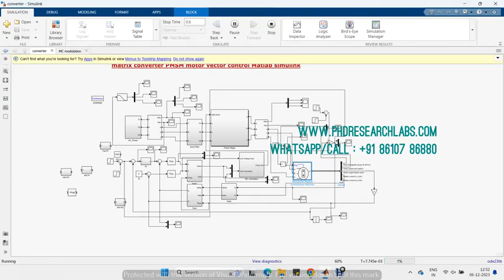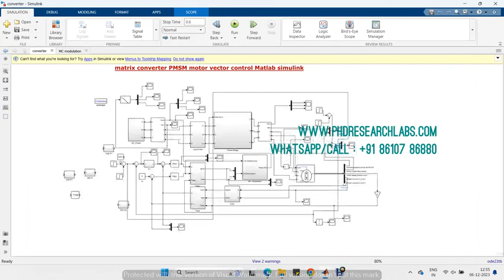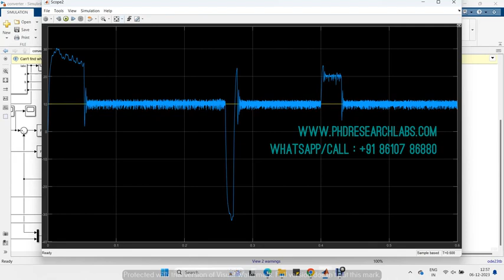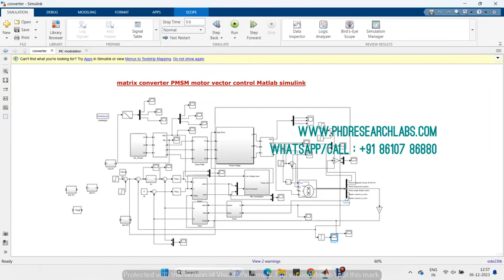Matrix converter PMSM motor vector control Matlab simulink Simulation